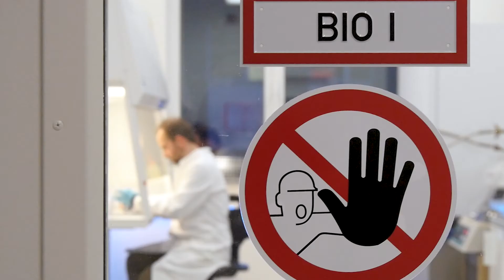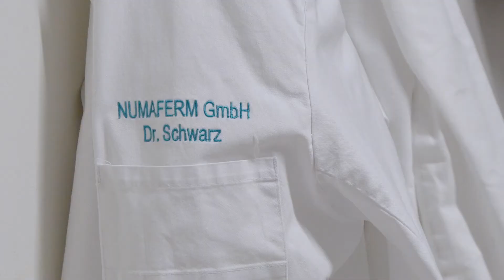Numaferm – nachhaltig produzierte Peptide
Peptide kann man sich als Faden vorstellen, Proteine wie das zugehörige Wollknäuel. Die Herstellung von Peptiden ist das Geschäftsmodell von Numaferm. Bislang wurden Peptide ausschließlich in chemischen Synthesen hergestellt. Mit dem von der Numaferm GmbH entwickelten Verfahren gelingt eine nachhaltige Herstellung – „mit der Kraft der Natur“. Wie genau und für wen, beschreibt Dr. Christian Schwarz, Co-Gründer von Numaferm in diesem Video.

Themen des Videos:

00:00 Geschäftsmodell
00:32 Was macht Numaferm? – die nachhaltige Mission
02:11 Gründung und Gründungsunterstützung
02:50 Finanzierung
03:25 Namhafte Investoren und Standortvorteil Düsseldorf
04:51 Produktplatzierung am Markt und Erfolgserlebnisse
05:17 Wie Dr. Christian Schwarz die Selbständigkeit sieht
05:50 Tipps für die Selbständigkeit